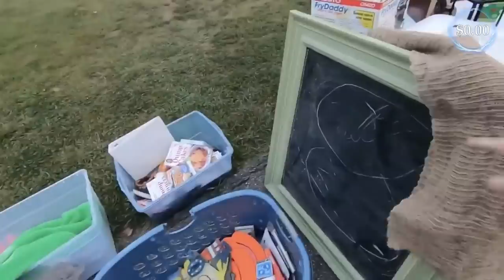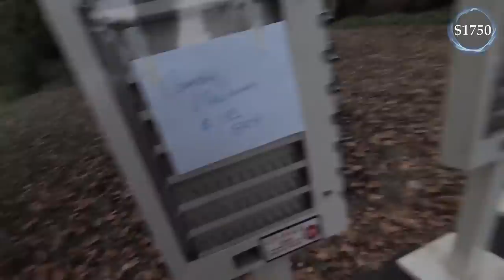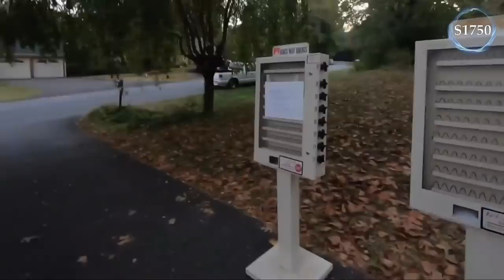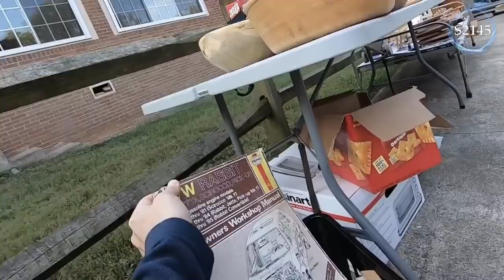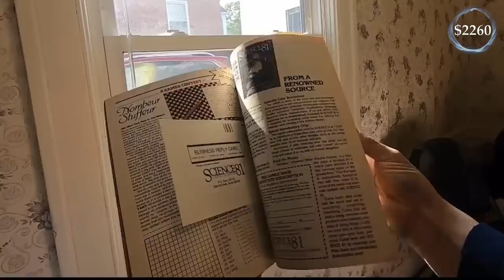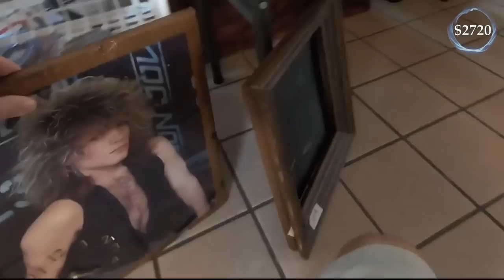BEST GARAGE SALE DEAL OF ALL TIME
SupplyHut Link for all you shipping box needs
Reseller Genie Bookeeping Software
Garage Sale Nation Facebook Group
Mark Not Your Dad's CPA Tax Academy
LINK TREE
36 rolls of tape
36 rolls of tape
6x6 cardboard cd envelopes
500 6x10 Blue Bubble Padded Envelopes
440 lbs scale from Accuteck
500 4x7 Craft Bubble Mailers
4x4x6 Boxes 200
4X4X4 boxes 100 200
5x5x5 Boxes
8x6x4 Boxes
10x8x6 Boxes
Mark's (Not Your Dad's CPA)
CODE:  COMMONWEALTH (For $50 Discount)

-video keywords-
ebay bolo
ebay seller
reseller
estate sale
estate sales
flip garage sale finds
treasure hunting
american pickers
resell video
ebay video
picking
private pick
vintage garage sale
vintage 80's
vintage 90's
garage sale
yard sale
garage sales
yard sales
garage sale ride along
commonwealth picker
treasure hunting